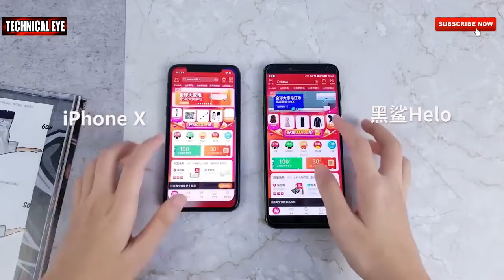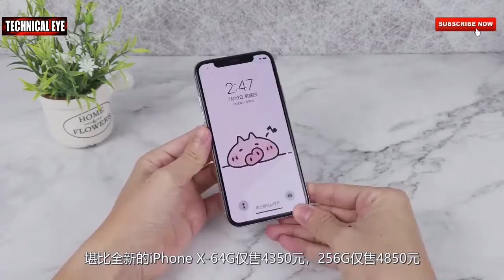IPHONE X vs Xiaomi Black Shark Speed test by Skyler Vlogs